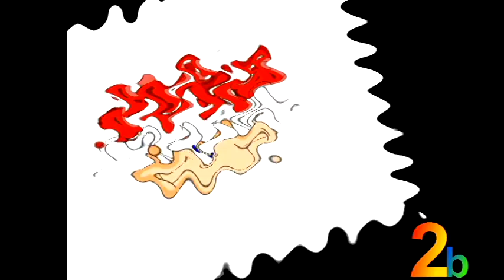[28.12.2015] The Klasky Problem